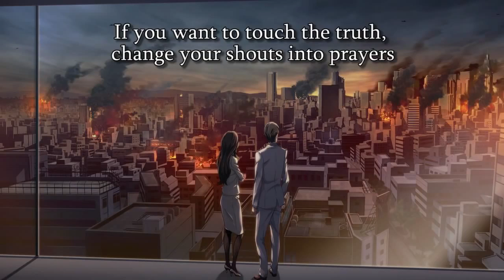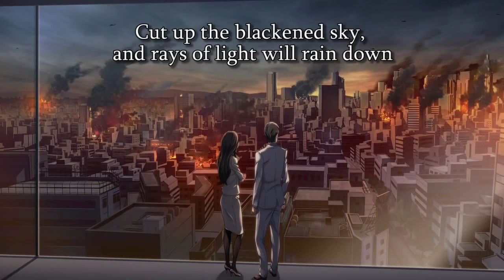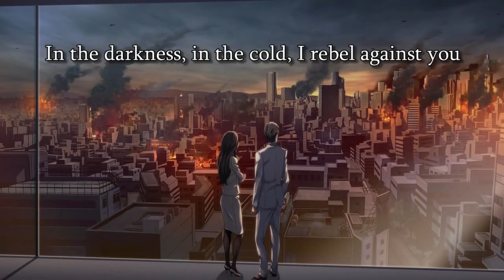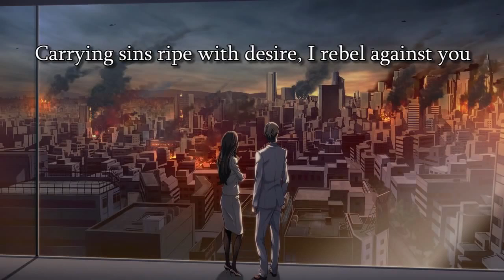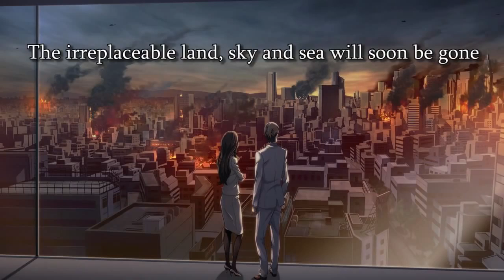Chaos;Head phantasm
The normal (Bad) ending song from Robotics;Notes, translated by myself. Vocals: FES (cv: Sakakibara Yui) Thanks to TehVict for video editing.